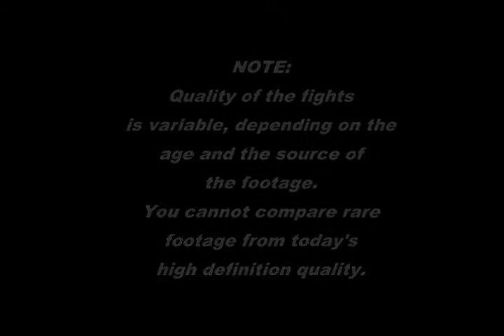16 Mauricio Aceves